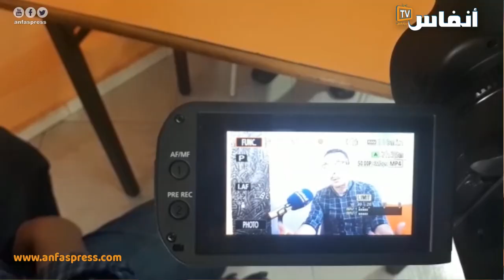350 الف مغربي مطرود من الجزائر يطالبون بالتعويض المادي والمعنوي